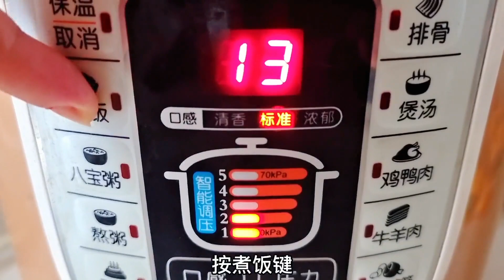把西红柿放在大米中，没想到居然这么好吃，一周一袋大米不够吃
💕我是小炎，这里是我的唯一官方Youtube频道💕
吃好喝好，快乐不倒，唯美食与爱不可辜负